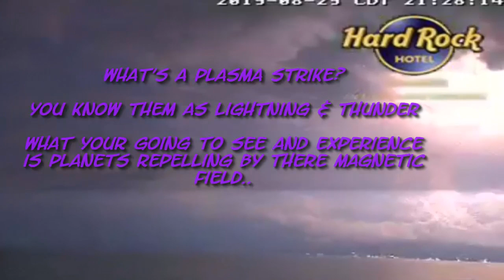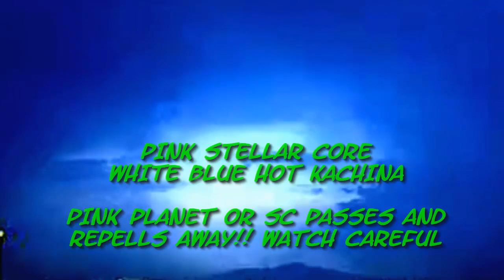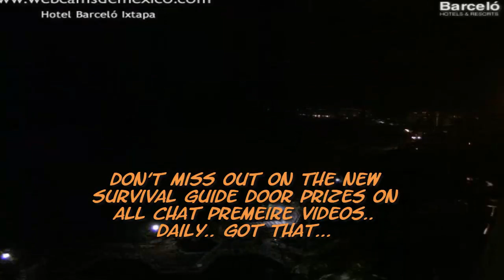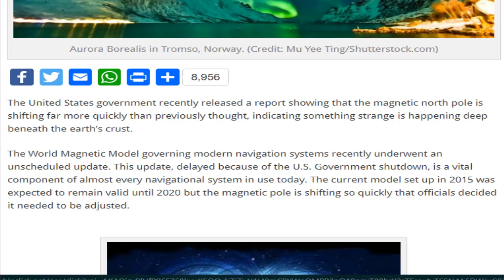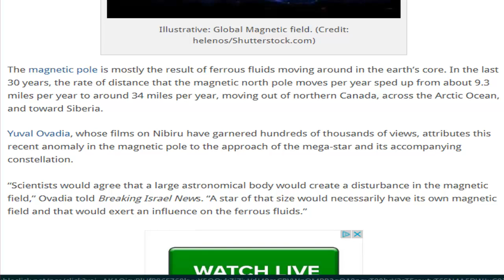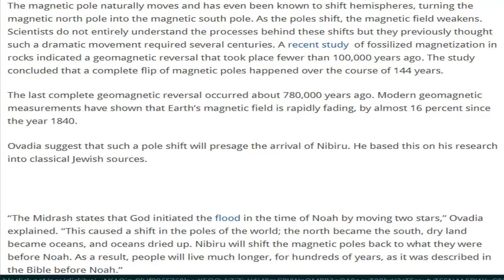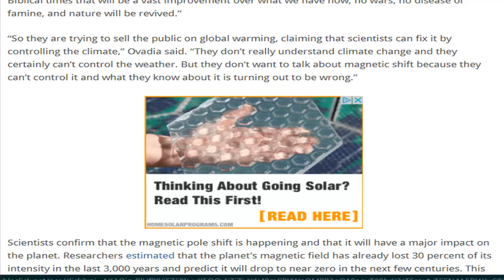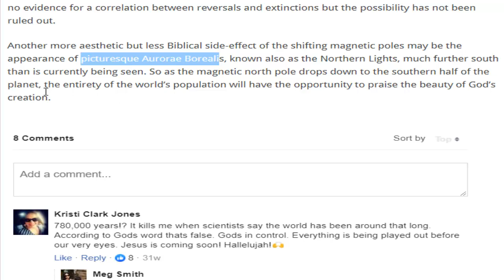Eastern ' Western Skies, Planet X Nibiru Incoming Pole Shift' Blue K